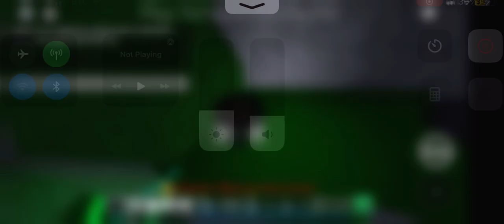FE2 CM: - Spring Swampland [Crazy] (NEW MAP)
BGM fe2.io: DoctorQuartz - Satomi Springs Unofficial